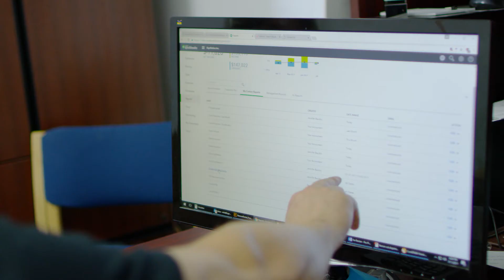Connected by QuickBooks: Jennifer Bauldic and Sign Nation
"We got to take the fear out so that he could go and chase his dreams." Jennifer Bauldic, CPB.

At Intuit, we're committed to bringing accountants and small businesses together to drive growth. How can we support your goals?